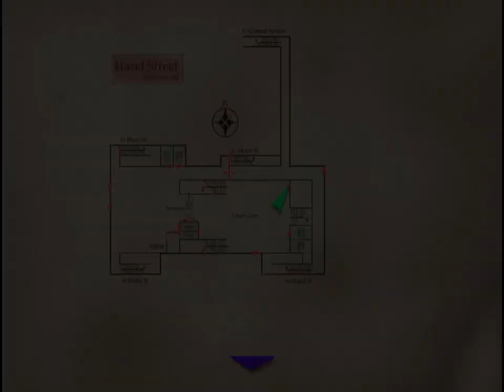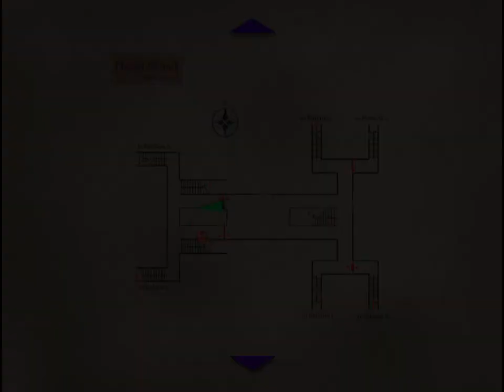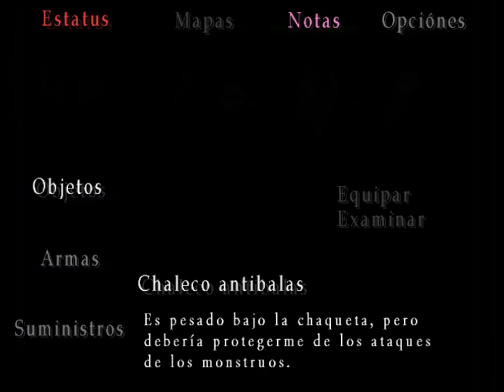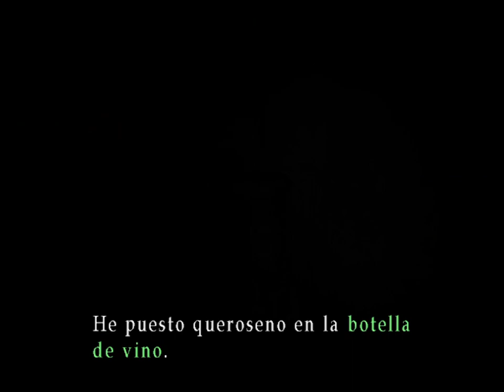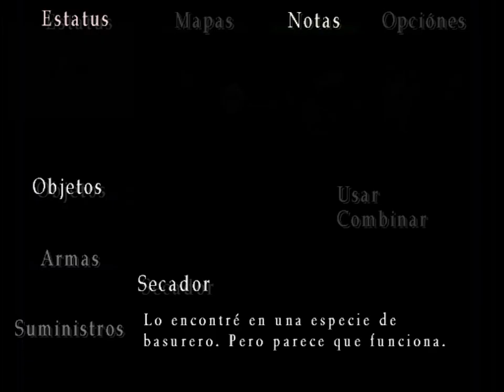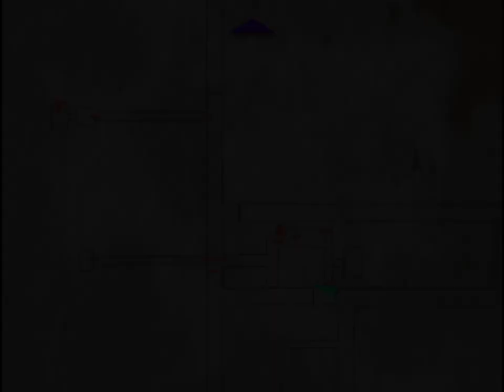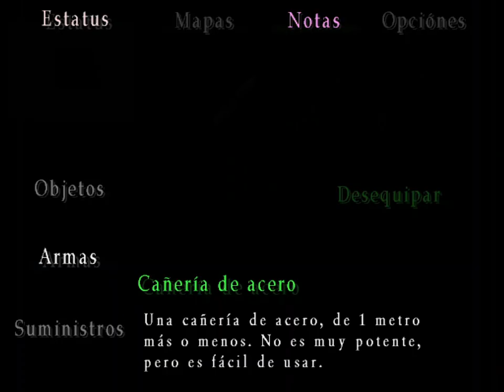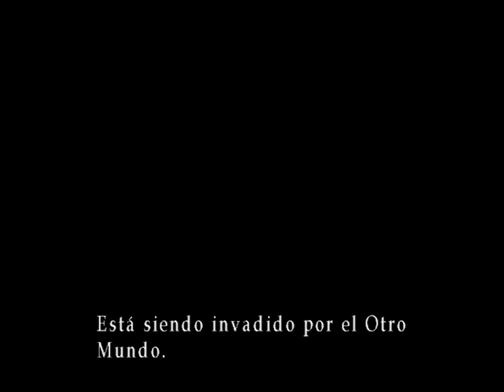Brotchacast 2 - Hablando de adaptaciones ¡Con EDZAN y FELO!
Ranito dijo que llegaba y luego el internet se le murió y no pudo.

Brotchacast es un Podcast que reúne a los negros de Brotchaman, o sean Ranito, Edzan, NJ y yo, para hablar de jueguitos, monas chinas y películas o lo que se nos ocurra, no siempre estaremos todos, pero hacemos lo que podemos.
Liko is too cool for this.